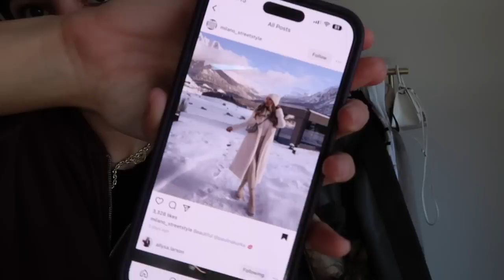PACKING VLOG | جهزو شنطة السفر معي | سفرة ثلجية في امريكا ❄️☃️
HI LOVES ❤️

نوصل جيش اليان الى ال ١٠٠ الف 🥹😭💖🫶 اكتبولي شو انواع الفيديو الحابين تشوفوها مني 😇